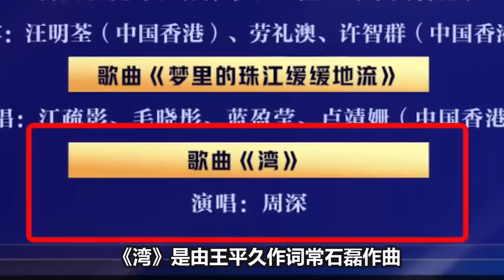【周深】湾区音乐会，周深刘德华同台娱乐圈顶级团建！周深《湾》现场！融入美声清唱绝了！新综艺《舞台2023》发布会直播收看提醒